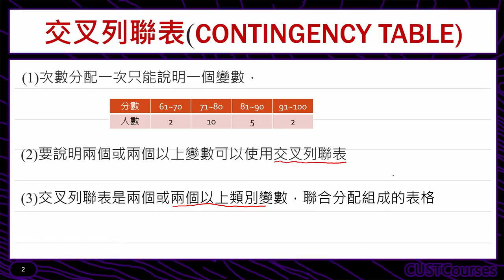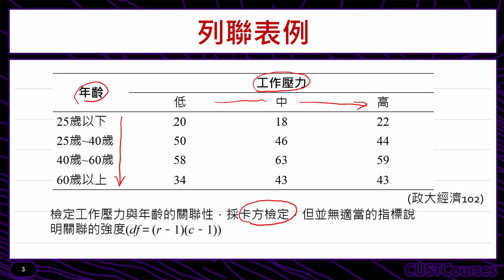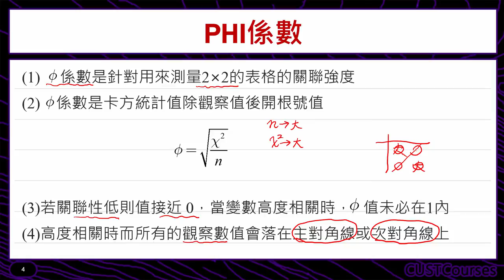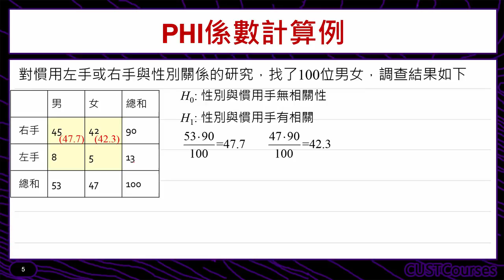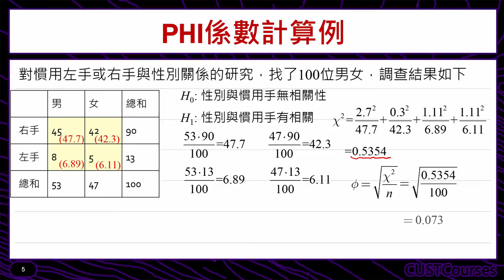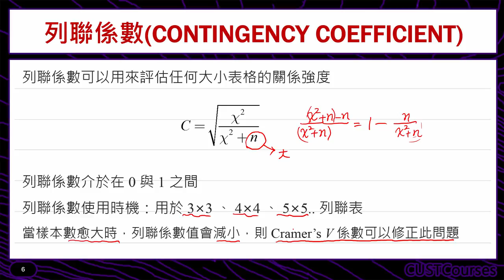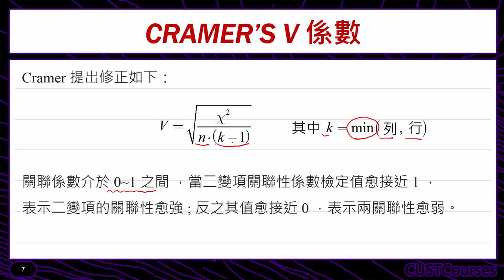交叉列聯表與常用指標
課程簡介：列聯表檢定與相關指標介紹
課程難度：■■■□□
適合對象：修過統計學一的同學
授課教師：李柏堅
製作單位：中華科技大學 遠距教學組
製作人員：林文博